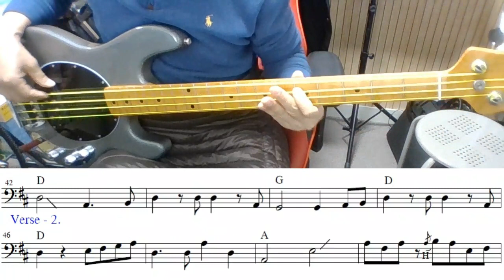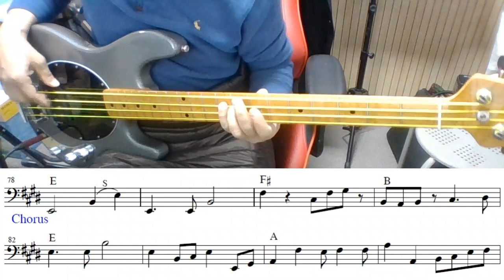Bass Cover - Let Me Be There (Olivia Newton John)